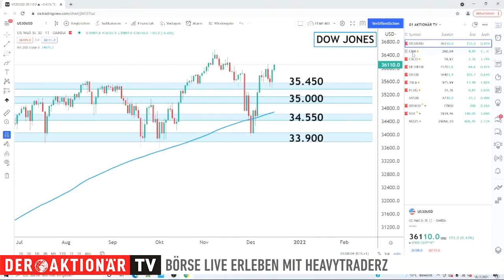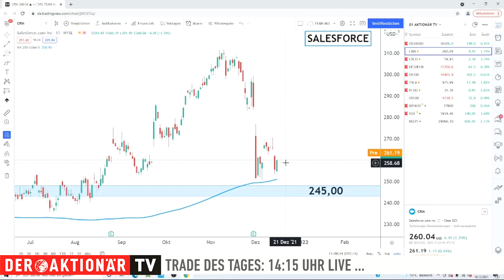Dow Jones auf Rallyekurs - nimmt Cisco wieder Fahrt auf? HeavytraderZ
Die Fed hat mit ihren Aussagen gestern ein Kursfeuerwerk losgetreten. Der Dow Jones ist im Rallyemodus. Das könnte jetzt auch auf die Aktie von Cisco zutreffen. Andreas Wolf von HeavytraderZ zeigt auf, wie Anleger aktuell traden können.